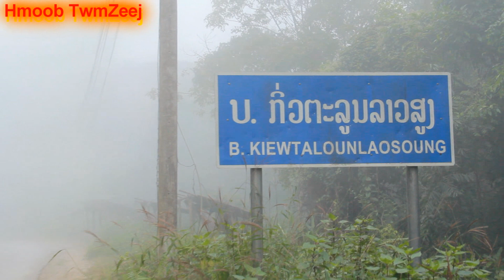ncig teb chaws nplog kev mus louangprabang #0